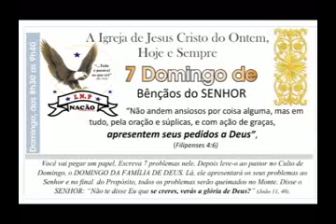Um Convite ao Propósito